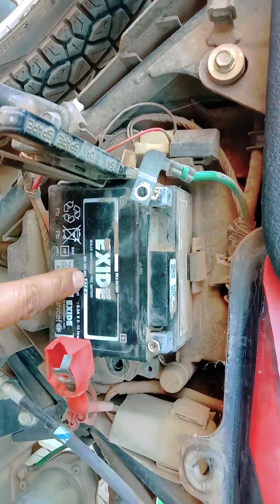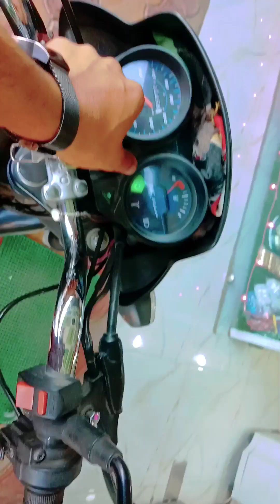Hf deluxe bike battery